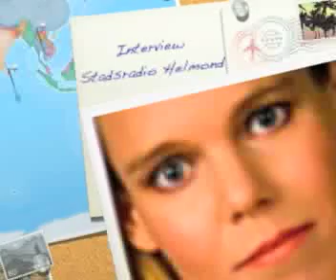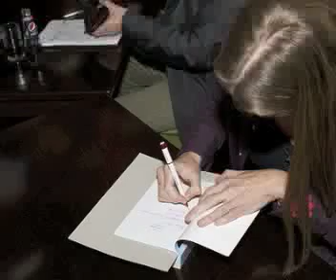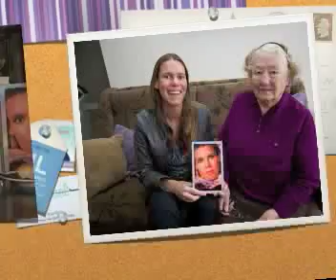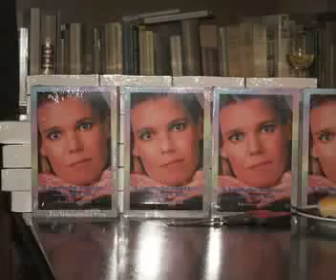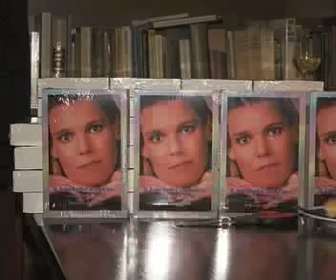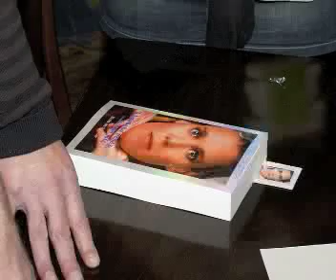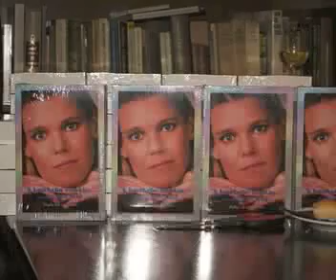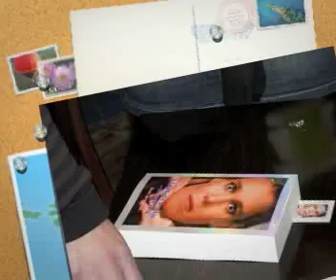Radio-interview Nicole van den Broek - Stadsradio Helmond op 29 januari 2011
Interview bij Stadsradio Helmond in het programma Helmond Info.
Door Erik van Heeswijk afgenomen.
Het gaat over mijn eerste boek 't Laatste rondje is van mij...